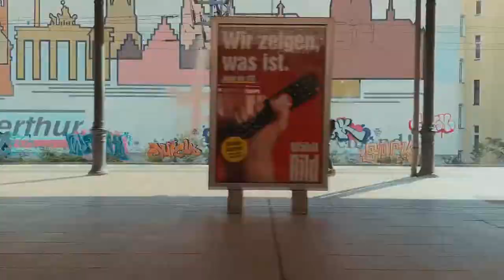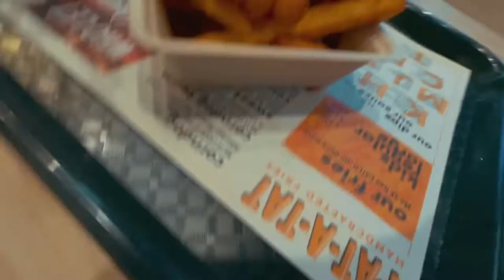FÜR EIN PIERCING EXTRA NACH BERLIN | Hristos Xenitidis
Auch das Video hat einfach meine Freundin geschnitten - GANZ ALLEINE! wie findet ihr ihre Arbeit? 😅

3 Monate Kostenloses Audible*

Meine Uhr*
Mein Komboskoini (Armband)*
Mein iPhone*
Meine Kamera*
Meine Drohne*

-Hristos Xenitidis-